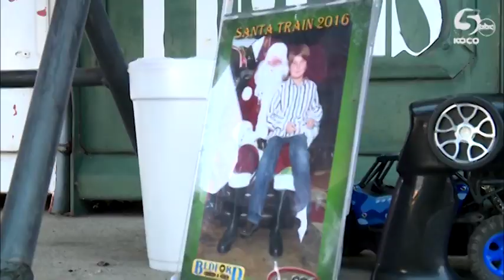Boy in eastern Oklahoma selling toys to raise money for uncle’s funeral expenses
A 10-year-old boy in eastern Oklahoma is doing anything he can, including selling his toys, to help pay for his uncle’s funeral expenses.